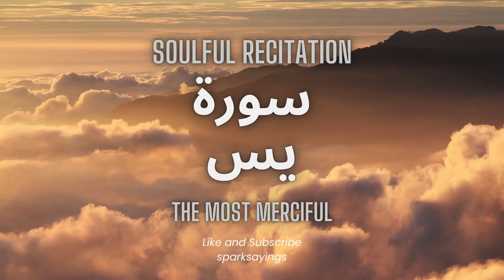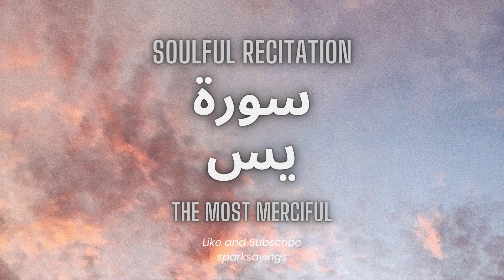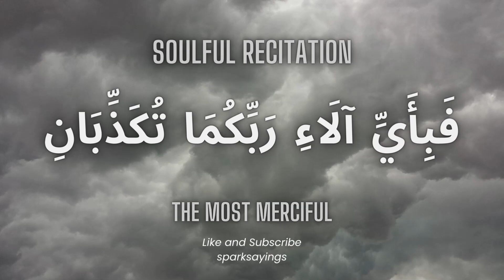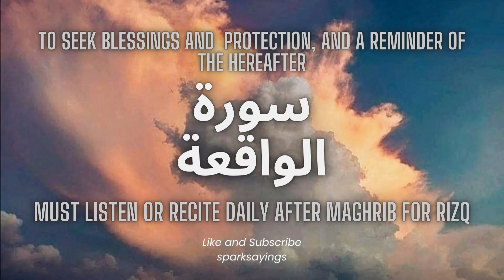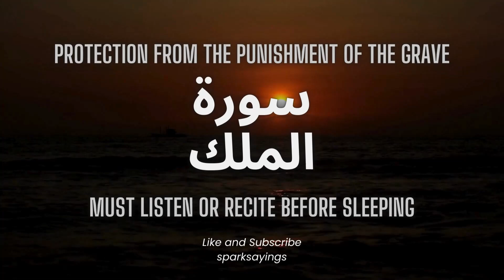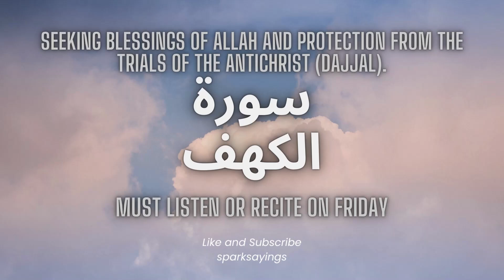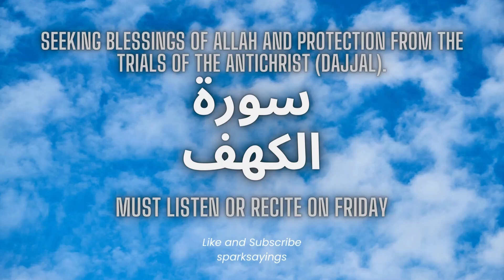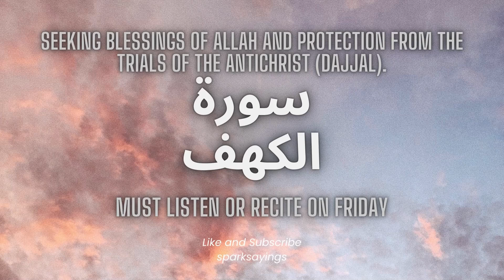Surah Yasin | Surah Rahman | Surah Waqiah | Surah Mulk | Surah Kahf | Beautiful Recitation